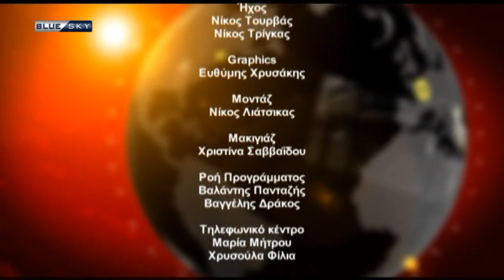ΡΑΝΤΕΒΟΥ ΜΕ ΤΗΝ ΕΠΙΚΑΙΡΟΤΗΤΑ | 21/09/22